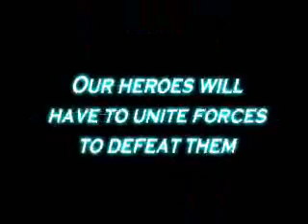Project: Game Over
surprise! xD A new trailer of my next movie.